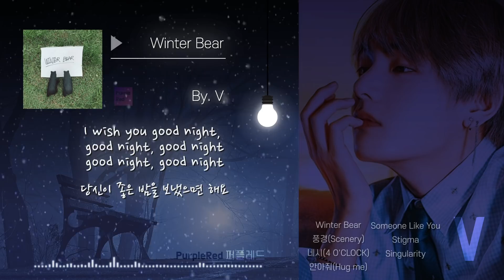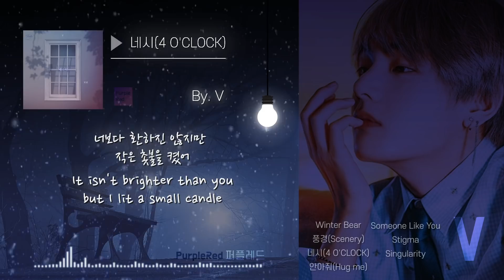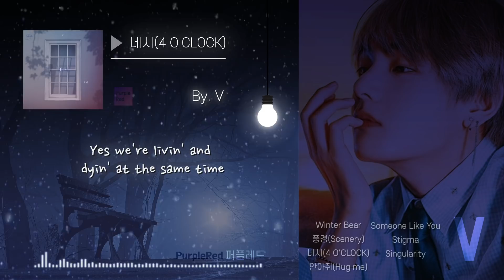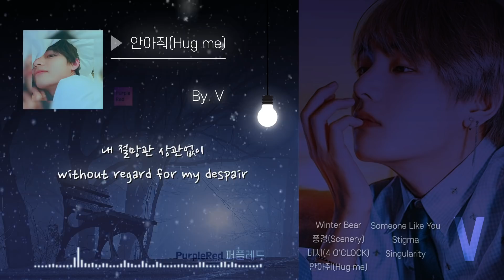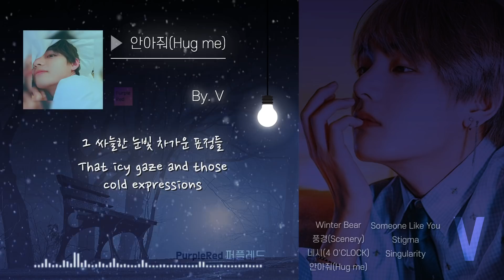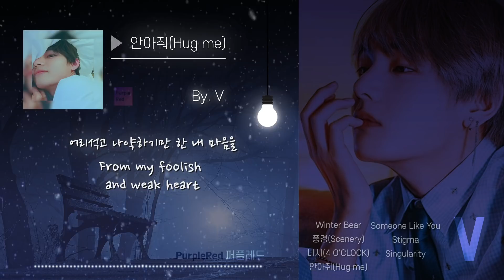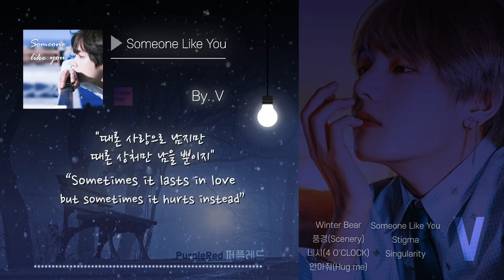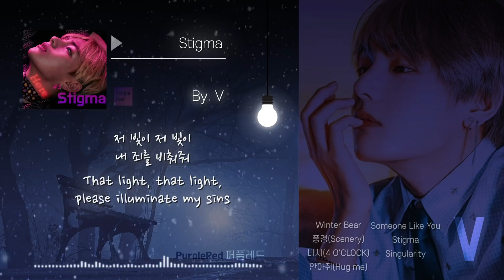[방탄소년단] 뷔 (태형) 노래 모음 듣기(자막, 가사, 번역) / BTS V playlist (eng sub lyrics)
안녕하세요 퍼플레드입니다😊 이번 영상은 태형이의 노래모음 입니다!
자작곡&커버곡&솔로곡을 모아봤어요!
태형이의 노래는 모든 풍경과 함께 해도 너무 잘 어울리는 노래죠💜
그래서 눈오는 영상으로 플레이리스트를 꾸며봤어요!
행복한 보라한 하루 보내세요💜

* 듣고싶은 플레이리스트 주제를 댓글로 달아주시면 참고하도록 하겠습니다! 많은 의견 부탁드려요 *

- 2차 수정, 가공, 재배포, 업로드 금지

Hello 😊
This time, Tae Hyung's song collection
I've put Tae Hyung's own compositions, covers and solos!
Tae Hyung's song
It's a song that goes so well with all the scenery 💜
So I made a playlist with snow video!

* Please comment the playlist theme you want to hear. Please comment! *
* Subscriptions and likes are great powers *